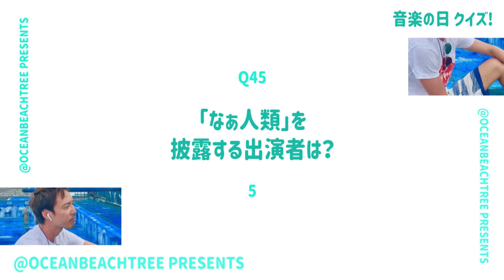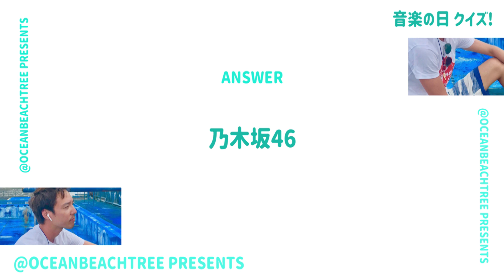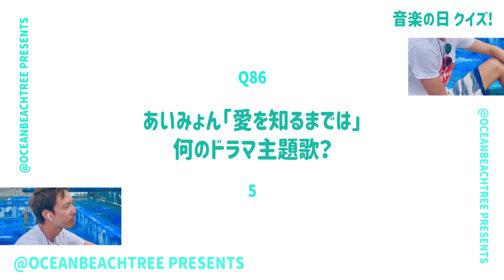音楽の日/100問【7月17日放送/キンプリ/SixTONES/Snow Man】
『音楽の日』（おんがくのひ、英:ONGAKUNOHI）は、TBS系列で2011年から毎年（主に夏）に生放送されている大型音楽番組